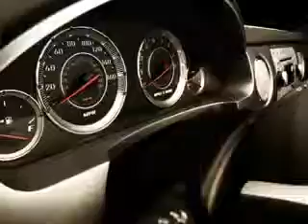2006 Chevrolet HHR Chevrolet of Homewood Homewood, IL 60430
Chevrolet HHR Imagine driving this Daytona Blue Metallic Chevrolet Hhr SUV, equipped with a 4 Cylinder engine and an automatic transmission. Enjoy an impressive 30 miles to the gallon on this great car with features like Dual Air Bags, Alloy Wheels, Single CD Player, Power Seat, and much more. Enjoy the drive and have peace of mind in this Chevrolet Hhr. See us at Chevrolet of Homewood today!
MILES: 51,445
VIN:3GNDA23D36S672314

18033 Halsted ST.